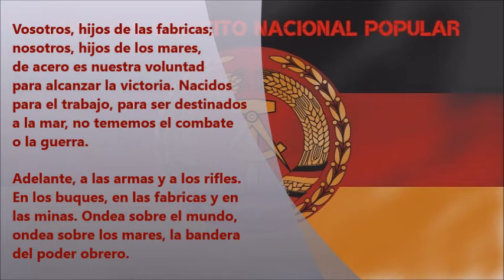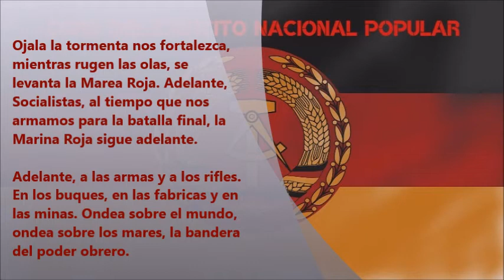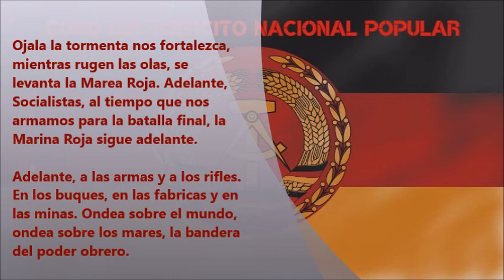Coro del Ejercito de la RDA - Marinos del Kronstadt (Sub. Español)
Versión germano-oriental de la canción soviética "Adelante, Marinos Rojos". Mientras la pieza original soviética narra los sucesos de la Guerra Civil Rusa ocurridos en el mar, la adaptación germano-oriental recuerda la victoria bolchevique sobre los rebeldes de Stepan Petrichenko durante la rebelión del Kronstadt.